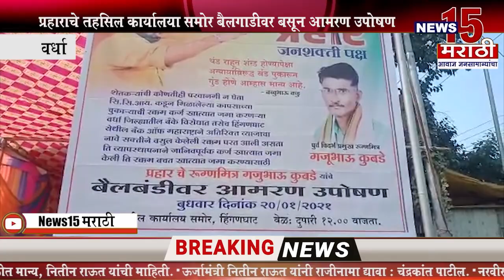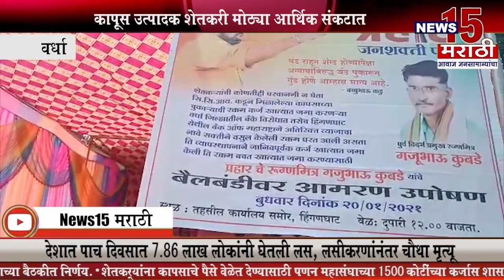वर्धा । प्रहाराचे तहसिल कार्यालया समोर बैलगाडीवर बसून आमरण उपोषण । News15 मराठी